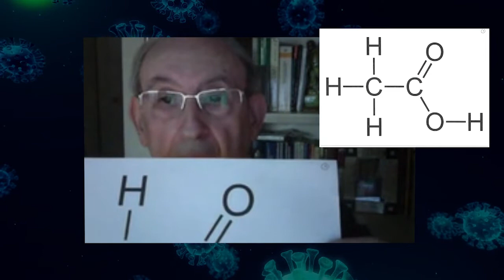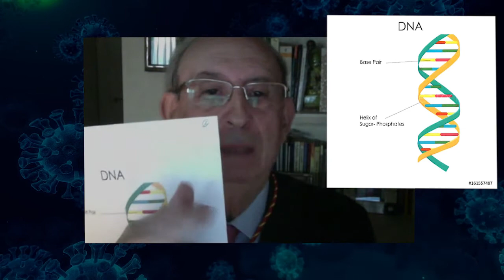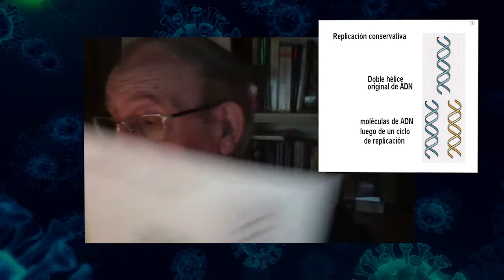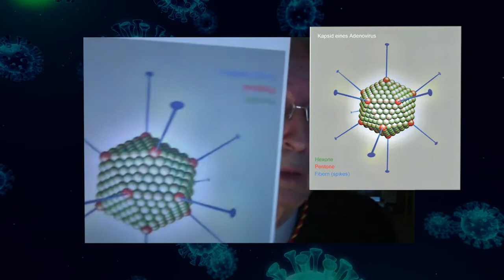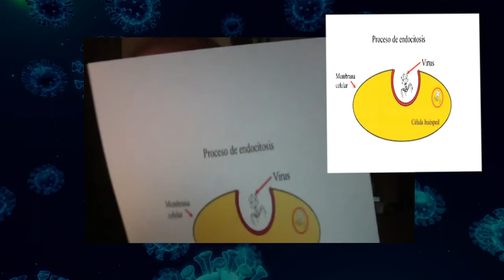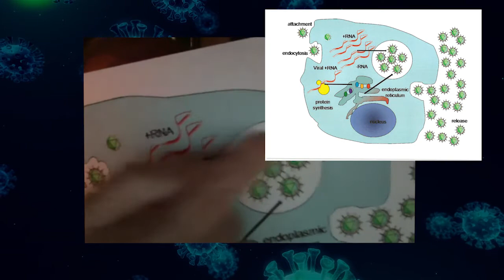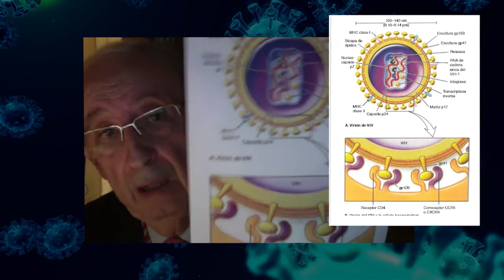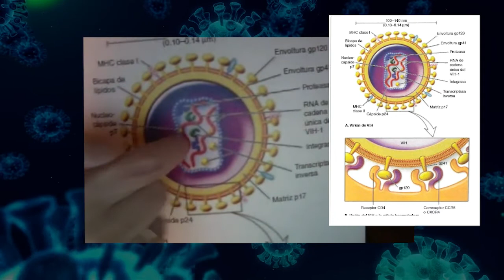Conferencia“Reflexiones sobre el COVID-19 y Protección Mediante la Vacuna”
Conferencia a cargo del Ilmo. Sr. D. José María López Puerta, Doctor en Medicina y Cirugía y Académico Correspondiente de esta Corporación, que fue presentado por el Ilmo. Sr. D. Alfonso Martín Sanjuán, Académico Numerario de esta Corporación.